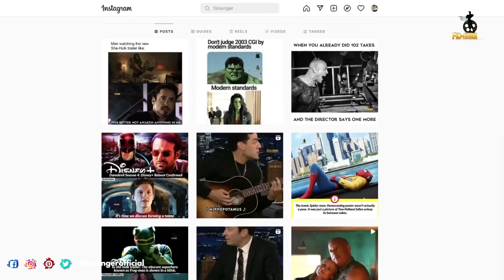Halloween Ends Bloopers Behind The Scenes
Halloween Ends Bloopers Behind The Scenes. The Halloween series is a super hit franchise and it is loved by so many fans. Last year, Halloween Kills was released. It was a huge hit. The franchise is coming to an end with this years Halloween Ends. Halloween Kills behind the scenes shows the efforts the cast and crew put into this film. They have used practical effects in the scenes. Halloween Kills bloopers are also included in this behind the scenes video. Behind the scenes of Halloween Kills shows the dedication of Jamie Lee Curtis and her love for the franchise. Making of Halloween kills includes the interviews of Andi Matichak, Kyle Richards. How many of you are excited for Halloween 2022 and Halloween Ends movie?